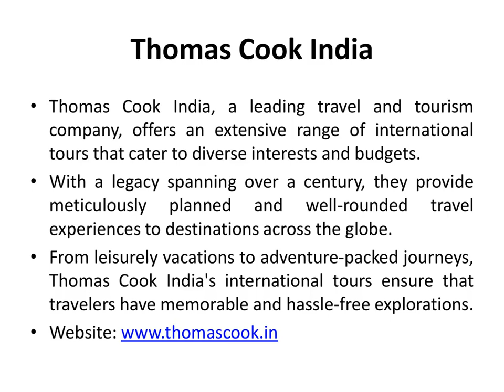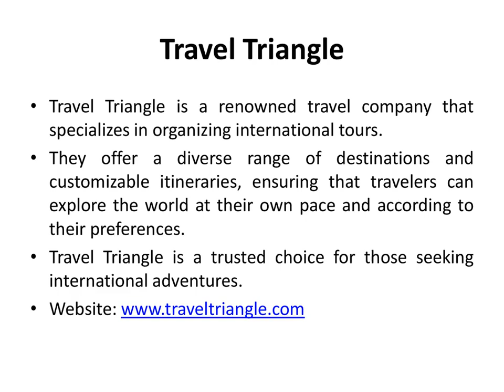Top 10 Best Maldives Tours and Travel Companies in Delhi India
Want to Book Maldives Tour Package from Delhi? Get reliable services, great holiday experiences with Best Maldives Tour Operators in Delhi India. Plan your Holiday in Maldives with Ease.